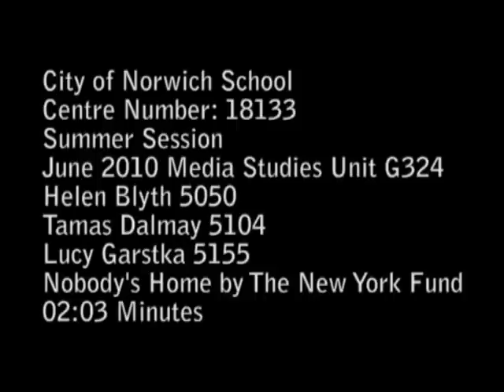"Nobody's Home" by The New York Fund music video.mpg